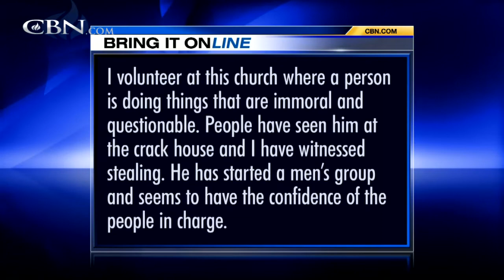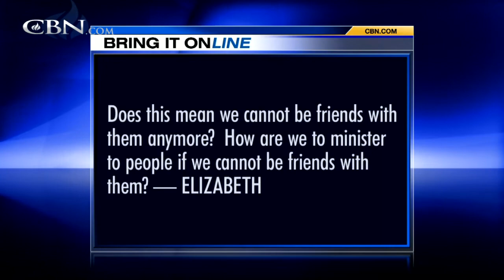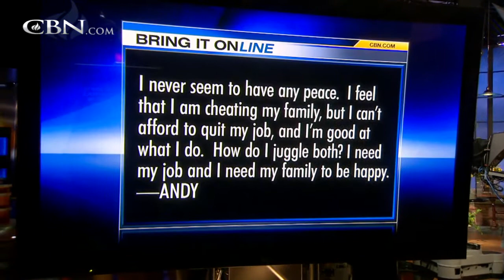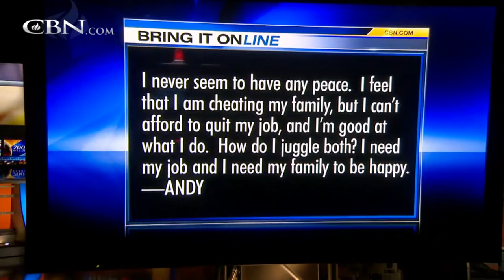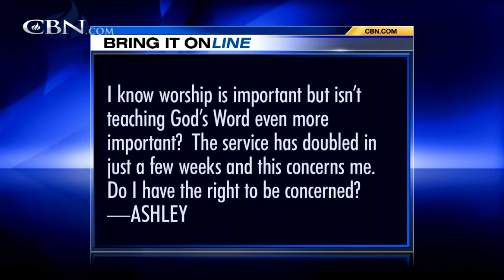Bring It On-Line: Teaching God's Word - CBN.com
I volunteer at this church where a person is doing things that are immoral and questionable. How should I handle this? Is there any biblical guidance on situations like this? How are we to minister to people if we cannot be friends with them? The Christian Broadcasting Network CBN